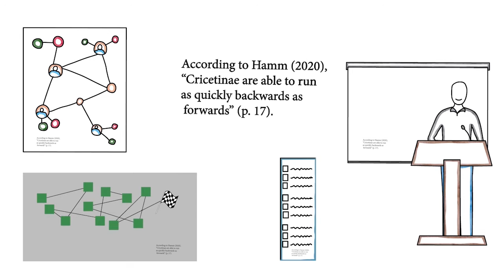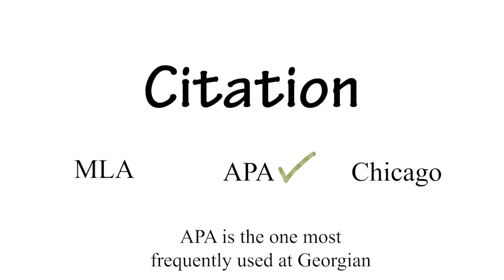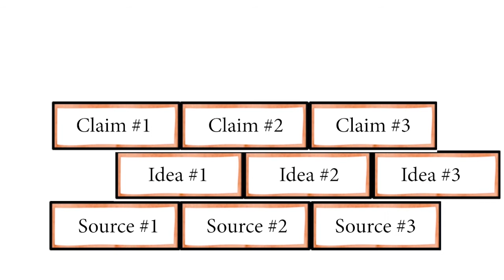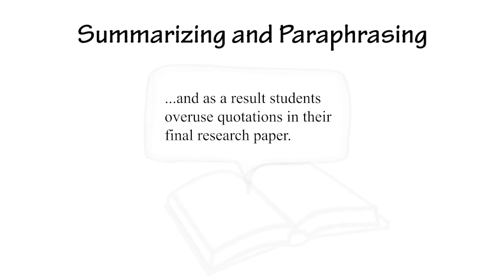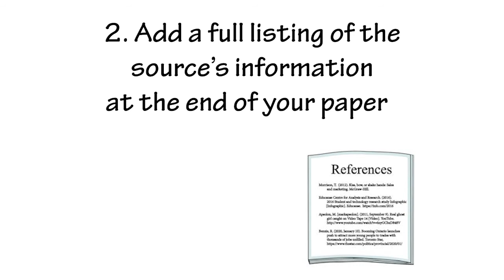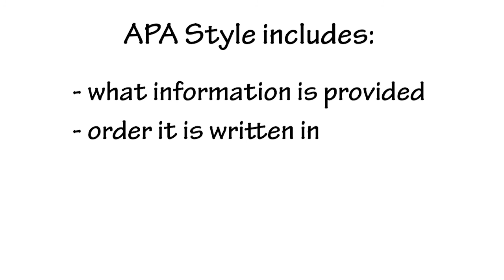Cite Your Sources: What Does It All Mean?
Cite your sources has so many meanings and it is key to maintaining academic integrity in your work. Watch this video to understand what cite your sources really means and the steps you take to ensure you've cited all your sources.